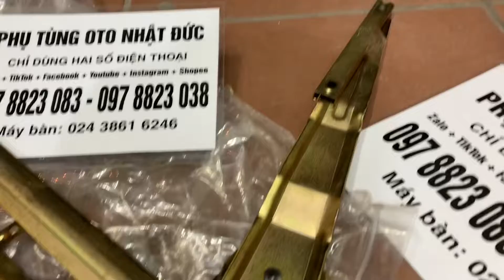Review Kom ba lên kính xe izuzu 5 tấn liền mô tơ hàng công ty